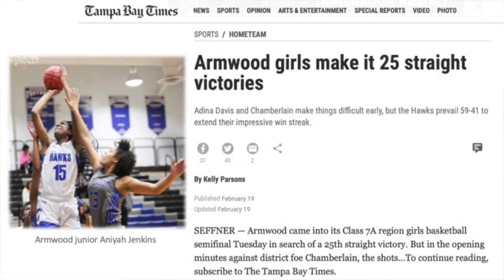COACH BEN BROMLEY | ARMWOOD HIGH SCHOOL LADY HAWKS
Produced by Arthur A. Atell Co-founder of Tampa Pro League

to learn more about our social enterprise